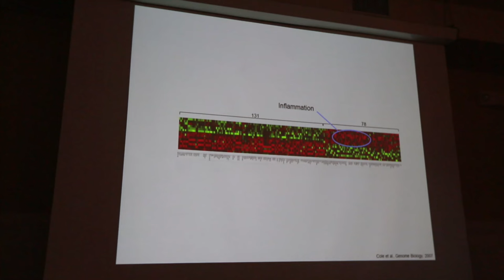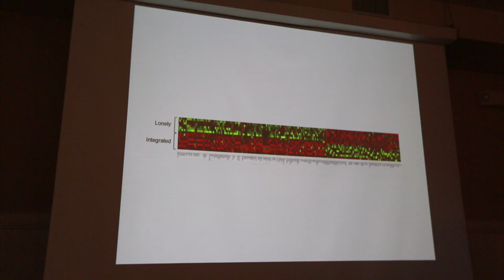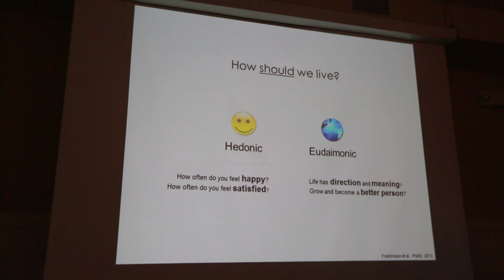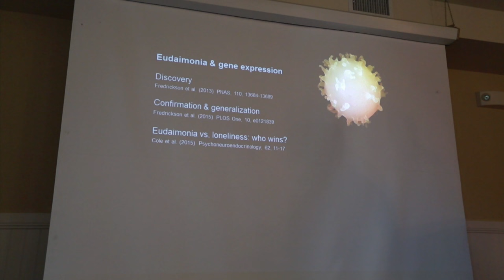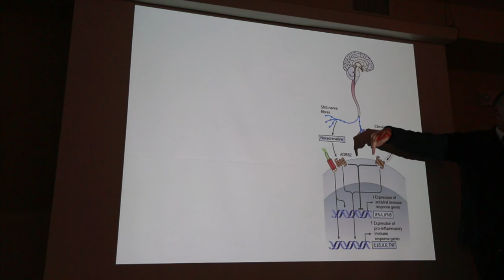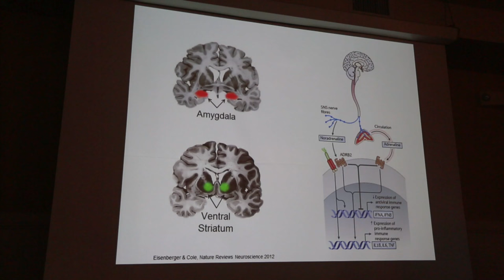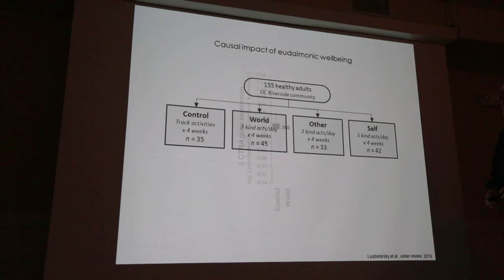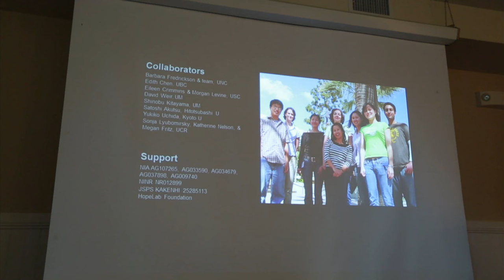Steven Cole: "A Genomic Perspective on Purpose in LIfe"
Steven Cole, Professor of Medicine and Psychiatry and Biobehavioral Sciences, University of California at Los Angeles
Dr. Cole studies the interaction between biology and social environments. Additionally, he leads the research and development efforts of HopeLab, an organization that uses evidence-based technologies to improve the health and well-being of kids and young adults. As part of this initiative, he has contributed to the creation of Re-Mission, a video game for cancer patients, and Zamzee, a motivational system to promote physical activity.

He was recorded at the PRYDE "Purpose and Health across the Life Span" conference in October 2016.